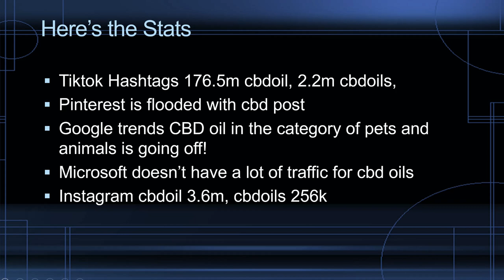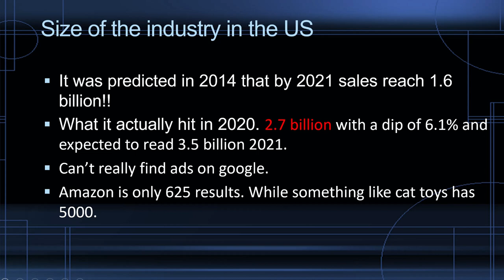Are CBD Oils Still trending and How is the CBD industry in general doing?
In this video I cover some stats on CBD oils and where they are trending and the Industry as a whole. Also, I cover some Ideas on how to promote CBD oils.

💥 How to sell on Zazzle!

💥 ClickFunnels review

💥Teepublics print-on-demand

My #1 Way To Earning Income Online